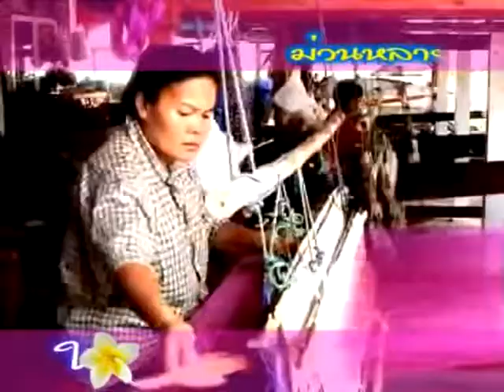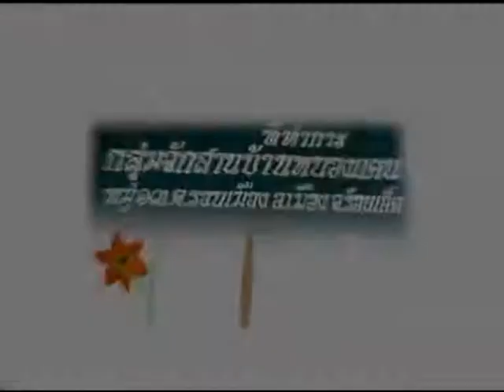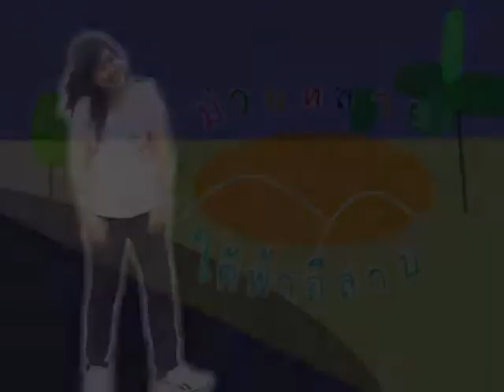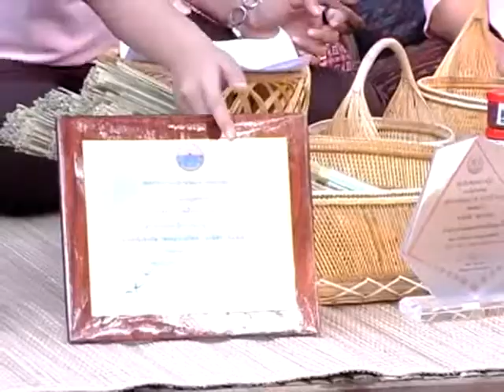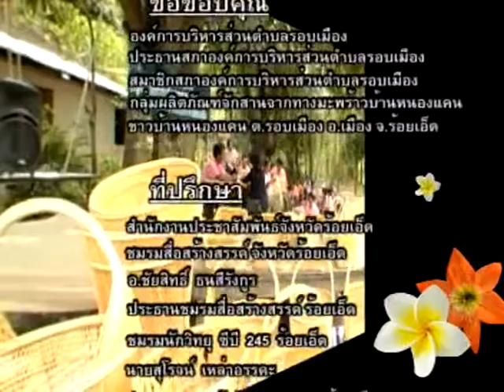จักสานบ้านหนองแคน